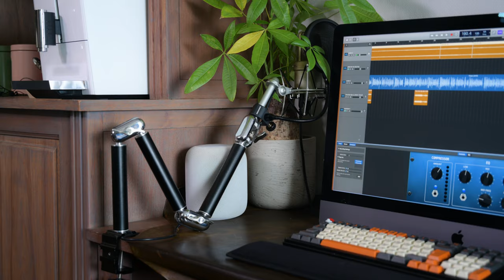Arm đỡ mic để cuhiep làm podcast!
Theo dõi Tinh Tế qua các mạng xã hội sau:

[@NhunNhun1305,nhatanh0911]